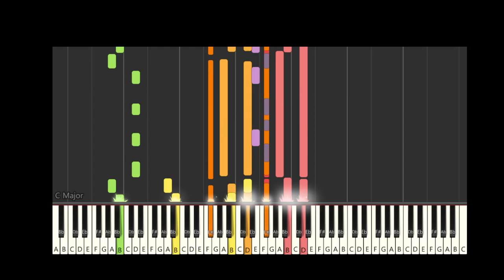The Wiggles (Fruit Salad) Keyboard Lesson Intermediate / Advance - Piano Tutorial